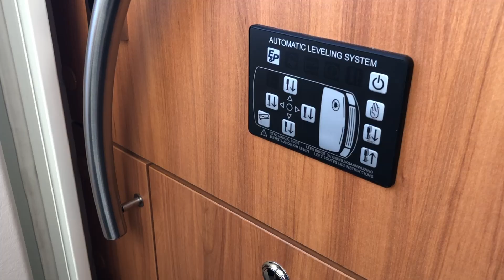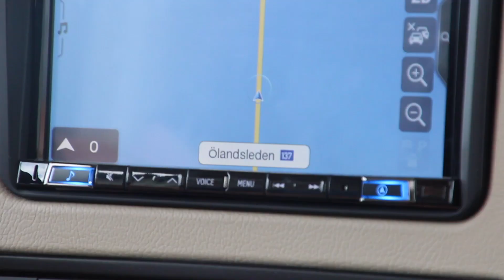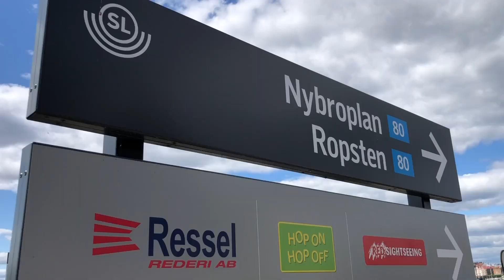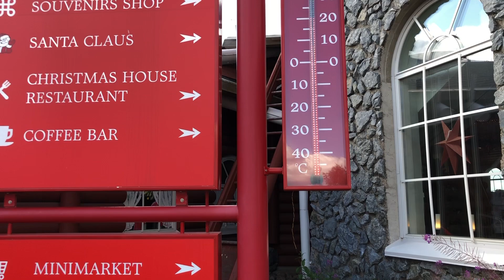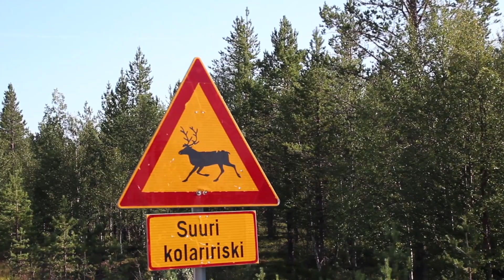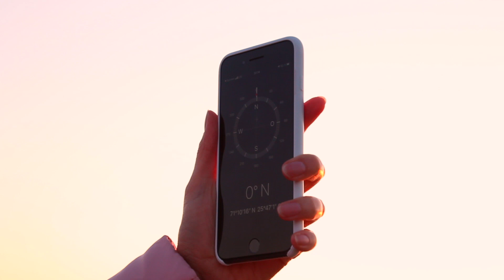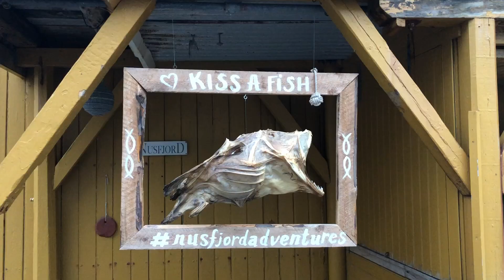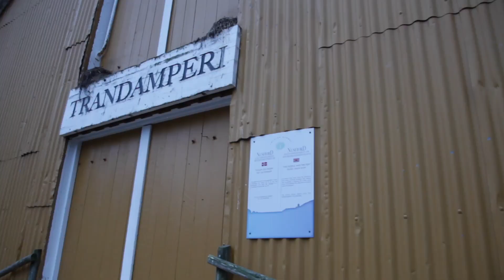Journey to the North Cape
This is the movie about our trip to the Nordkapp in Summer 2021. Enjoy watching!
Timestamps and songs are listed below.

0:00:00 Intro
0:00:54 Concorde Charisma 900M (Extended Version)
0:07:07 Koblenz
0:08:16 Hannover, Hamburg, Öland
0:12:14 Västervik
0:13:54 Stockholm
0:17:24 Finland
0:21:25 Santa Clause Village, Rovaniemi
0:24:18 Interview
0:27:42 North Cape
0:29:19 North Cape Cinematic Highlights
0:31:28 Hammerfest
0:32:51 Tromsø
0:34:24 Vesterålen
0:36:56 Senja
0:38:22 Lofoten Islands
0:38:48 Andenes
0:42:28 Henningsvær
0:46:40 Nusfjord
0:50:45 Reine
0:51:15 Å
0:52:13 Moskenes
0:53:44 Bodø
0:55:27 Saltstraumen
0:57:25 Trondheim
0:58:43 Atlantic Ocean Road
1:01:14 Trollstigen
1:03:31 Jostedalsbreen Glacier
1:05:57 Geirangerfjord
1:07:17 Aquacultures
1:08:30 Oslo
1:12:25 Aurlandsfjord
1:14:00 Bergen
1:15:29 Trolltunga
1:16:30 Åkra
1:17:46 Stavanger
1:19:37 Kieragbolten
1:21:28 Preikestolen
1:23:05 Norwegian Landscapes 1/2
1:26:02 Moose
1:26:19 Norwegian Landscapes 2/2
1:27:10 Thorsminde, Denmark
1:28:59 Ending

Locations mentioned may be approximate. Maps by Google Earth, 2021.

All footage shot on DJI Mini 2, iPhone X, iPhone XS Max and Canon EOS 600D.

Filmed, edited, and produced in 2021 by Jim Papke.